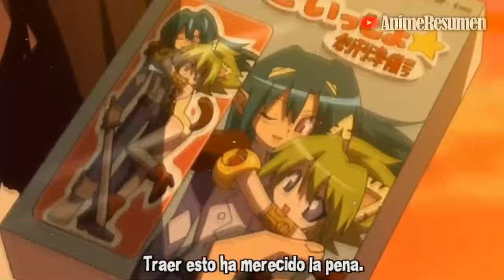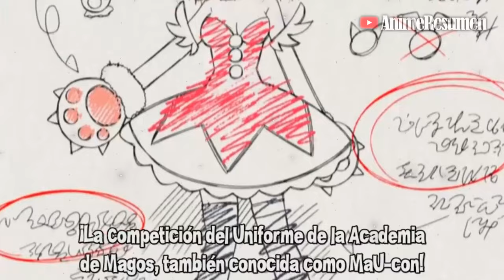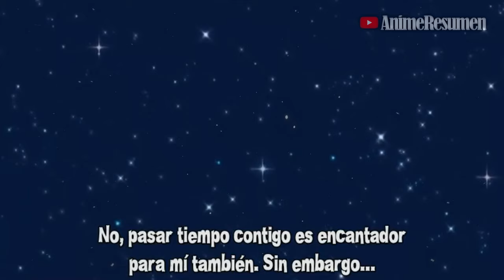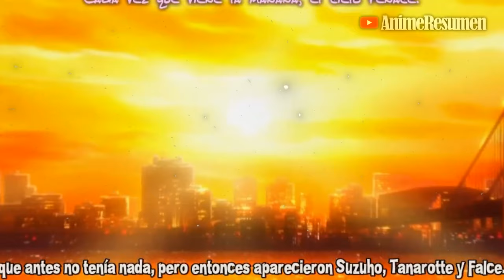🔶EL CHICO que ENAMORÓ a la REINA DEMONIO y SORPRENDIÓ A TODOS | Resumen Anime | Macademi Wasshoi!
🔶EL CHICO que ENAMORÓ a la REINA DEMONIO y SORPRENDIÓ A TODOS | Anime Resumen

Anime Resumido: Macademi Wasshoi!

Este vídeo Trata sobre:
Anime
Anime resumen
Macademi Wasshoi! resumen
Macademi Wasshoi! anime resumido